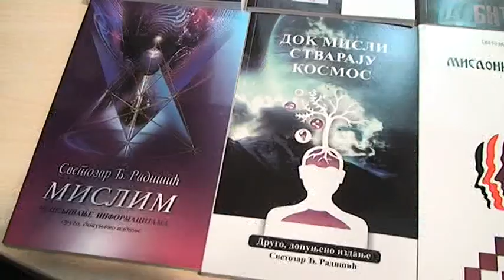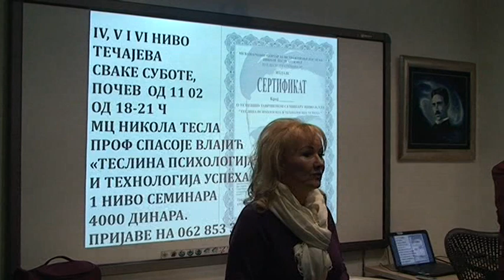Светозар Радишић - Одговори на разноврсна питања (Пети део)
Трибина о теми „Питања и одговори“ (Међународни центар за истраживање наслеђа Николе Тесле, Београд), водитељка Милка Кресоја, 26. децамбар 2016. године